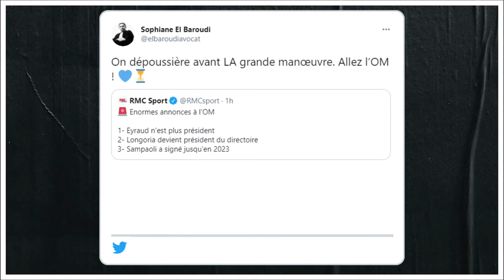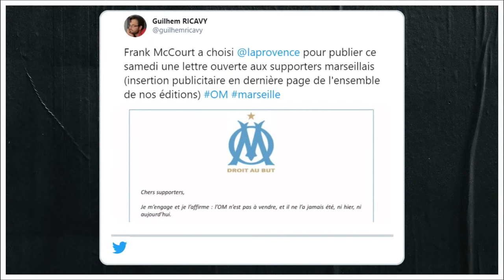OM : spécial départ d'Eyraud ! Longoria président, Sampaoli coach...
Jacques-Henri Eyraud quitte le poste de président de l'Olympique de Marseille (il est envoyé au conseil de surveillance) ! Pablo Longoria devient le président, et Sampaoli le coach. On en parle en live avec Nico et Rayane mais aussi Mourad en fin de live !